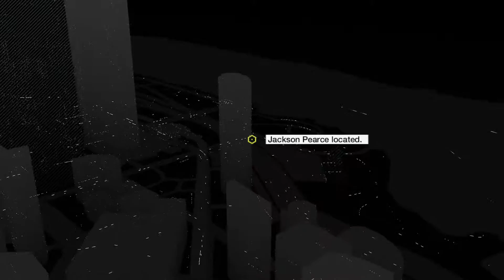Watch Dogs Walkthrough - Part 36 - Role Model - (Act 2) (PS4) (1080p)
In the backstory of Watch Dogs, a computer hacker is discovered to have been behind the Northeast blackout of 2003, which led to eleven deaths. This event prompted the Blume Corporation to develop ctOS (CenTral Operating System). The ctOS supercomputer connects to everyone and everything—including personal information, security cameras, and traffic lights. Over time, Blume installs ctOS supercomputers in multiple cities across the United States, including Chicago, Illinois, the setting of the game.

In Watch Dogs, players take control of Aiden Pearce (Noam Jenkins), a grey hat hacker and vigilante. After a tragic accident kills his niece Lena, Aiden seeks to bring his own kind of justice to the people responsible, all while protecting his sister Nicole (Anne Hopkins) and nephew Jackson (Nicholas Bode). Aiden meets a host of allies over the course of the game: Jordi Chin (Aaron Douglas), a "fixer" and Aiden's hired partner; Clara Lille (Isabelle Blais), a tattoo artist and member of the "DedSec" hacker group (under the alias 'BadBoy17'); and Raymond "T-Bone" Kenney (John Tench), a former ctOS engineer, and the hacker responsible for the north-east blackout in 2003. Aiden also encounters many enemies, including Delford "Iraq" Wade (Jerod Hayes),a gang leader with a military background; and Dermot "Lucky" Quinn (Myron Natwick), owner of the Merlaut Hotel and crime boss of Chicago's crime underground. Other characters include Damien Brenks (Daniel Kash), Aiden's former mentor and partner-in-crime; and Maurice Vega (Christopher Jacot), the triggerman who caused the accident that claimed Lena's life.

Developer: Ubisoft Montreal
Publisher: Ubisoft
Release date (EU): 21st November 2014